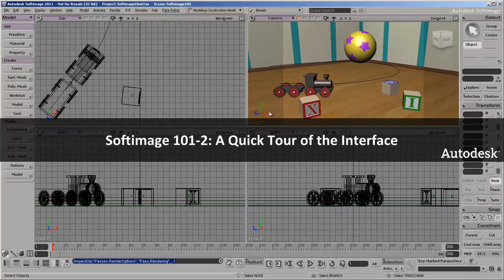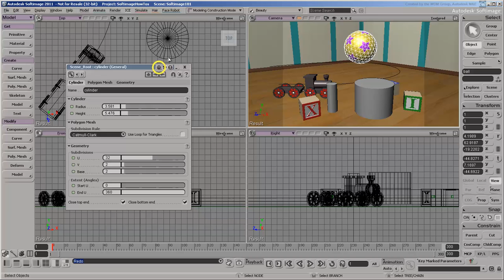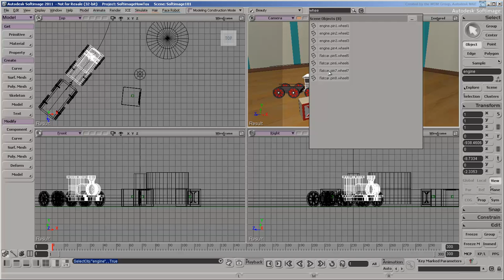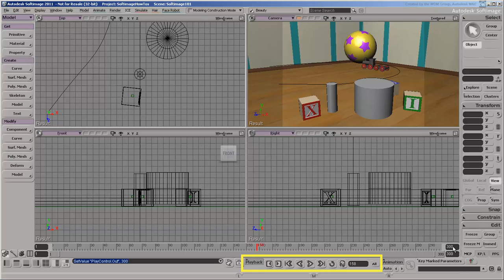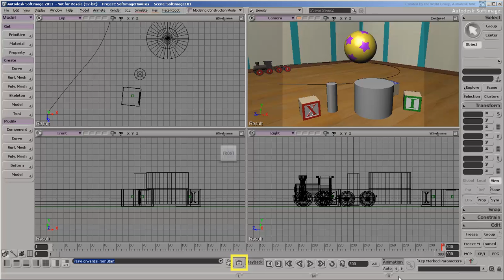Softimage 101-2: A Quick Tour of the Interface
Level: Beginner
Recorded in: Softimage 2011.5
Description: This series of videos covers some of the basic interactions and operations in Softimage to help new users get up and running quickly.